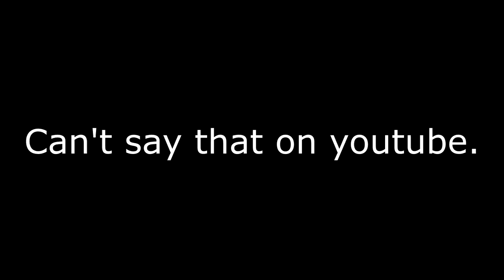YOU WILL NOT BELIEVE WHAT THESE RICH KIDS DID ON SNAPCHAT....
This video is for comedy purposes!

Please if you enjoy the video please leave a like for ME!!! Youre the best! Peace Out! ✌️

My New Computer Specs!:

Storage Type HDD, SSD
Hard Drive TypeSATA + Solid State Drive
Hard Drive Capacity: 1120 gigabytes
Solid State Drive Capacity: 120 gigabytes
System Memory (RAM): 16 gigabytes
Processor Speed (Base): 3.5 gigahertz
Processor Model: AMD FX-Series
Processor Model Number: 6300
Operating System: Windows 10